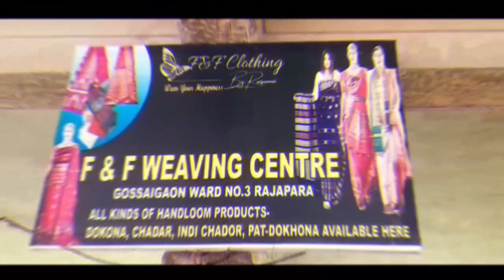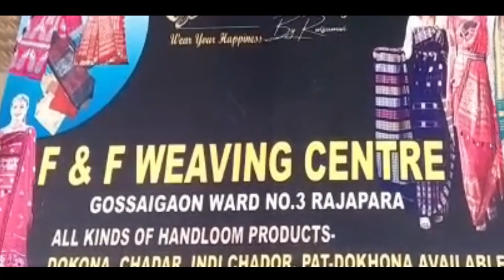चिक्किमआव बरफनि हाजो गावस्रानायजों सा 7 सुबुंफोरनि जिउ खहा